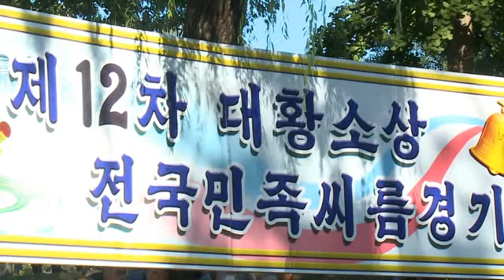Wrestler in North Korea win a bull, 1100 kg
Wrestling is the real deal in North Korea.
"Pyongyang, September 17 (KCNA) -- The 12th National Ssirum (Korean wrestling) Tournament for Grand Bull Prize was held at the wrestling site on Rungna Islet from Sept. 15 to 17.
    The tournament brought together more than 100 players from Pyongyang and Nampho cities and each province. Divided into body-weight and catch-weight events they competed in knockout matches.
    Nam Hyon Il from North Hamgyong Province came first in 55 kg category body-weight event, Pak Chol Ryong from South Hwanghae Province in 60 kg category event, Kim Tae Il from Kangwon Province in 65 kg category event, Ri Chol Yong from Pyongyang City in 70 kg category event, Jang Hyon U from Pyongyang City in 75 kg category event and Kim Song Jun from Pyongyang City in 80 kg category event and Pak Kwang Chol from Pyongyang City in above 80kg category event.
    Pyongyang City placed first in team standing.
    Jo Myong Jin from North Phyongan Province came first in the catch-weight event.
    At the closing ceremony a grand bull weighing 1 100kg, a gold bull bell and diploma were awarded to Jo Myong Jin."